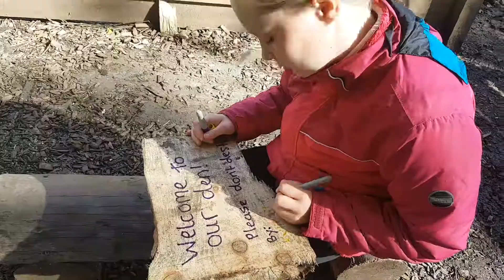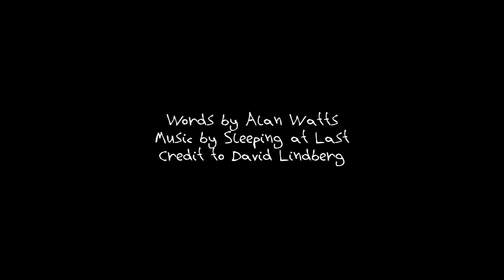Life as Play